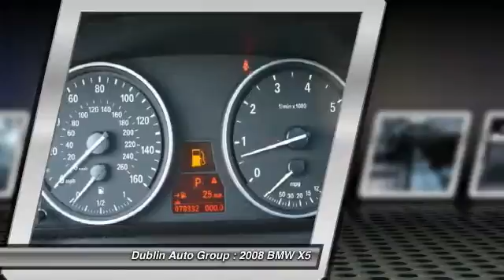2008 BMW X5 for sale in Dublin, CA - Dublin Chevrolet, Cadillac, Buick, GMC and Kia CR4733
2008 BMW X5  - Stock#: CR4733A - VIN#: 5UXFE83558L166279

X5 4.8i, 4.8L V8 32V Valvetronic, 6-Speed Automatic Electronic, and AWD. SUV buying made easy! Move quickly! How appealing is this beautiful-looking 2008 BMW X5? It has plenty of passenger space and a hatch area with cargo room galore. New Car Test Drive said, ...among the most powerful in the class while also being more fuel efficient. If sporting, on-pavement driving dynamics are the priority in a luxury SUV, the X5 is a great place to start... J.D. Power and Associates gave the 2008 X5 4.5 out of 5 Power Circles for Overall Performance and Design.